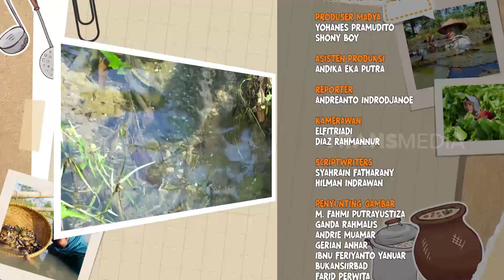Masak Udang Bunga Harendong | ENAH BIKIN ENAK (29/07/22)